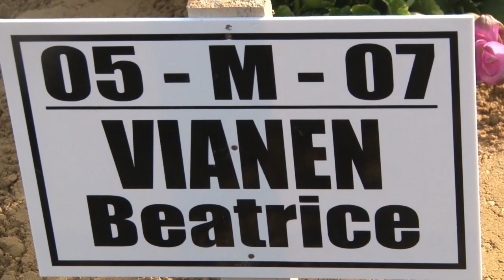17 01 2019 Uitvaartdienst Bea Vianen